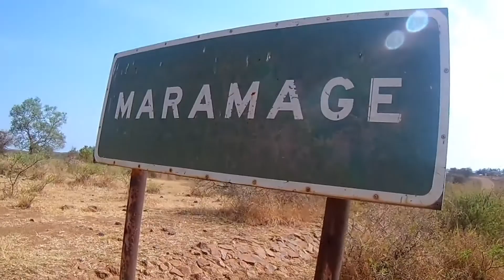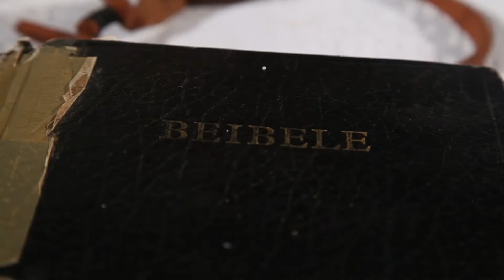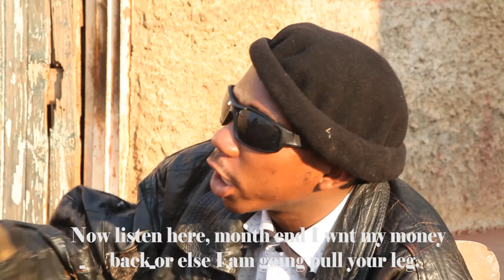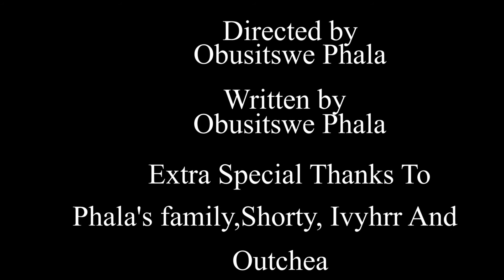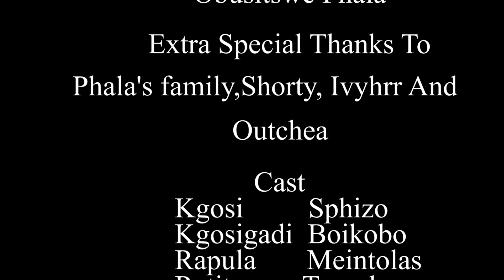PATIENCE IS A VIRTUE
Patience is a virtue filmed and directed  by Obusitswe Phala.